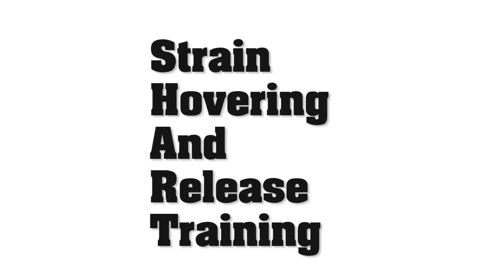PooYo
The next Louisiana diet and exercise plan called POOYO!!!